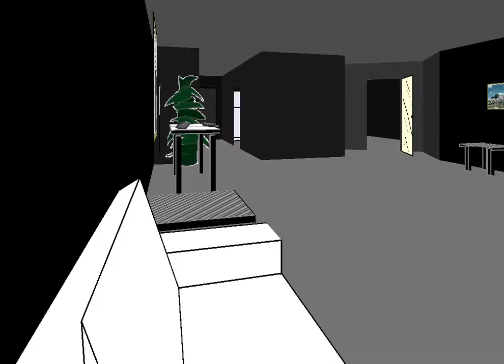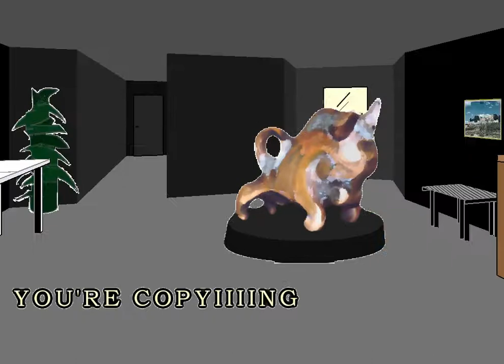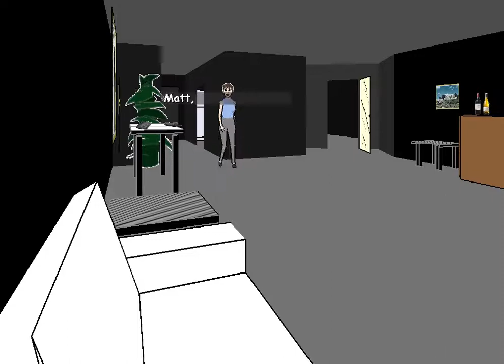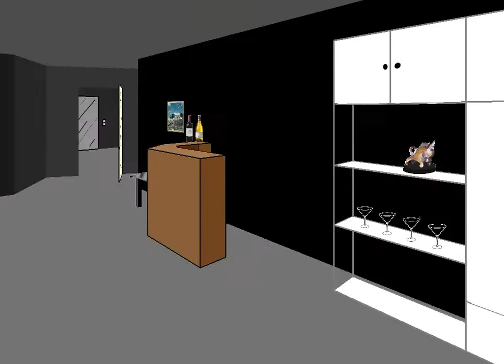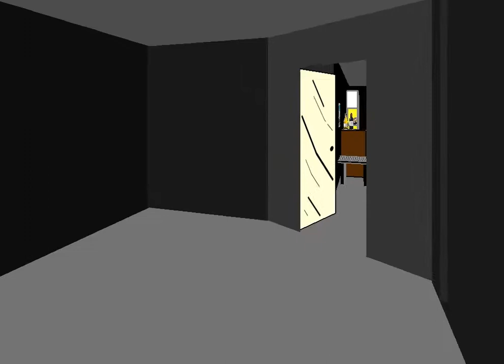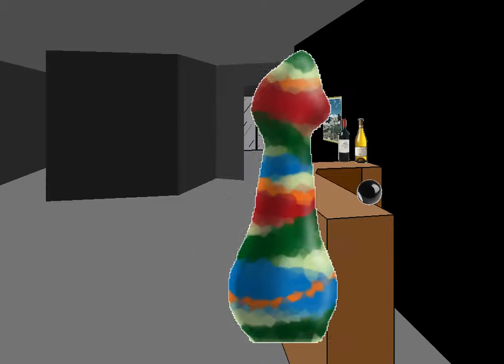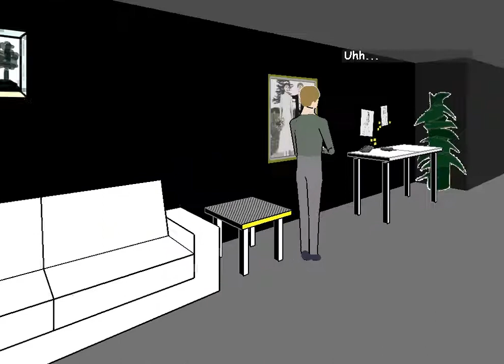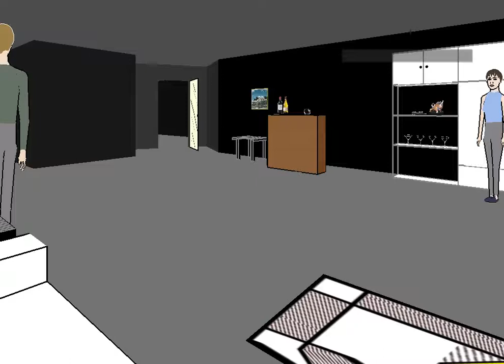Facade - Part 5 - START TO FINISH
But the funny part is you didn't REALLY see my volume thing.